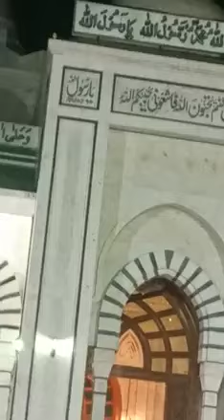Hussain Zinda Hy | Manqbat Mola Hussain | Husain Zenda Hay | #2021 @By Hafiz M Akram Naqashbandi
74 Urs Ghamkol sharif kohat 15, 16, 17 October 2021 In Sha Allah
74 Urs Ghamkol Sharif  2021 Coming Soon || Urs 74 || Coming Sson Urs 2021 || 2021 Urs ghamkol sharif live || Live Urs 74 Ghamkol sharif